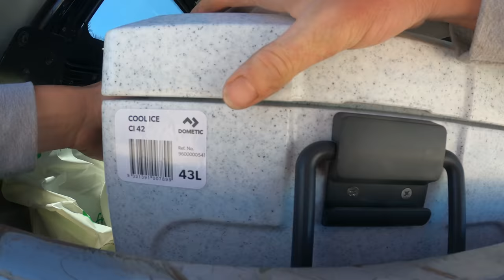Remote Beach Camping HOOKED a MONSTER (Some destinations are worth the effort) off road adventure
Some Spots are hard to find for a reason, This South Australian fishing paradise is one of them. It took some serious exploring through sand track and sand dunes to find it and it was worth the effort. Whiting squid flathead and more! remote beach camping with mates with crystal clear waters. But what was most surprising is the monster we hooked in the shallows on a bream lure!

Some destinations are worth the effort!

Remote beach camping
Hooked a monster
Big fish in the shallows
SA Fishing Paradise
Off road adventure
remote camping,
remote camping australia,
remote camping and fishing,
remote beach camping,
Whiting,snapper,
flathead,snook,
tommies,
fishing paradise,
hooked a monster,
big fish in shallow water,
clear water,
off grid fishing,
shallow water fishing,
camping with mates,
fishing adelaide,
fishing south australia
fishing australia

▬▬▬ Adrift Fishing ; the Bros fishing ▬▬▬▬▬

Hey Guys, cheers for looking down here.
My self and the Bro are mad keen anglers and this channel is dedicated both New Zealand and Australian Fishing Content. From Fly fishing to lure fishing in both the fresh and the salt. and possibly a touch of hunting and outdoors.
We keep you up to date on whats happening, whats new and how to do it, as well as sharing some awesome adventures including the odd catch and cook.
Mike runs the Nz content
John runs the Australian content

▬▬▬▬▬▬▬▬▬▬▬▬▬ Hashtags ▬▬▬▬▬▬▬▬▬▬▬▬▬▬